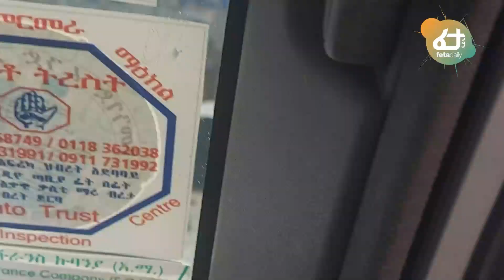Ethiopia - ጃልመሮ መልስ ሰጠ ከደም አፋሳሹ እልቂት ጀርባ ያሉ የውጭ ዜጎች